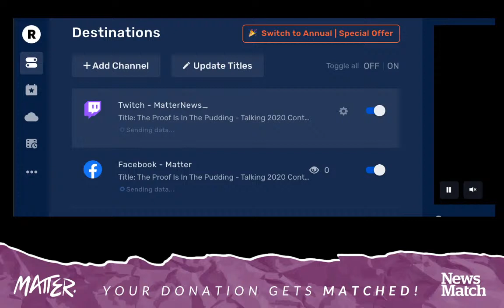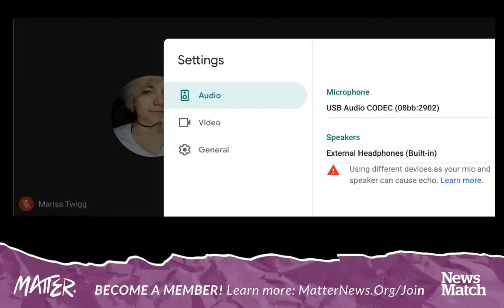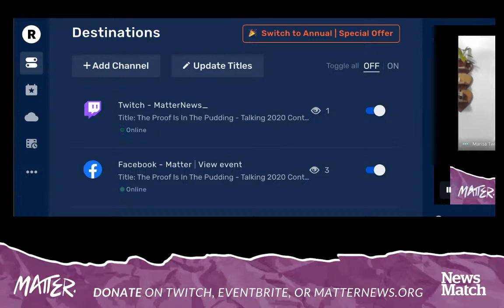The Proof Is In The Pudding - Talking 2020 Content (Matter Monday)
This is Matter Monday, a weekly talkshow about various aspects of the news industry. and your investment will be matched! Today we have cofounders Cassie Young and Marisa Twigg on to talk about all of the pudding - er, content - we made this year with investment from our donors.